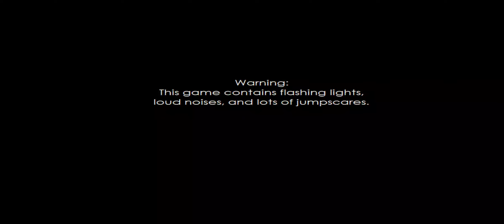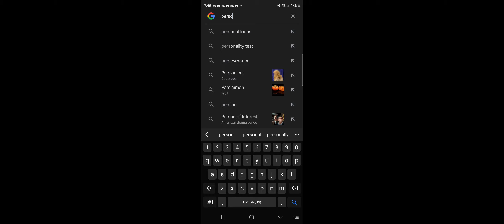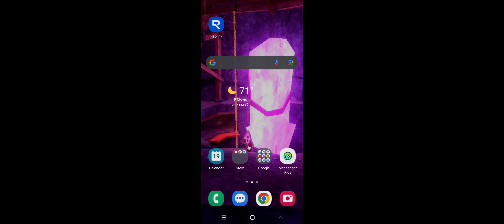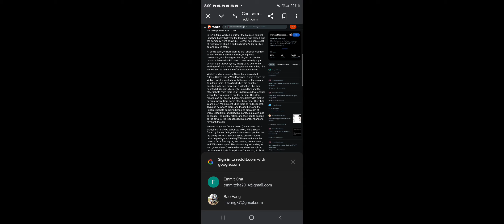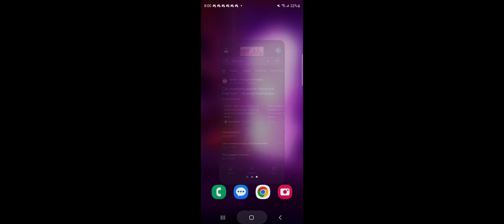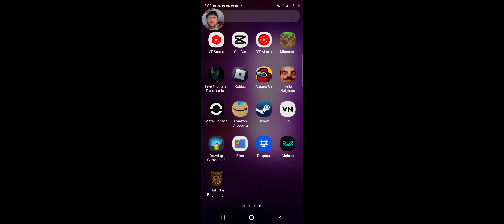my life is full of robots (help)